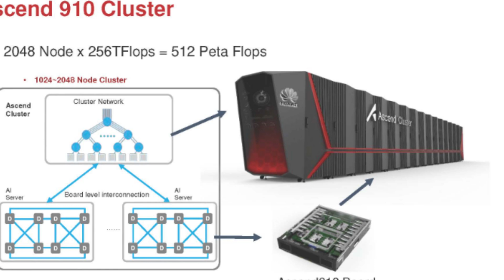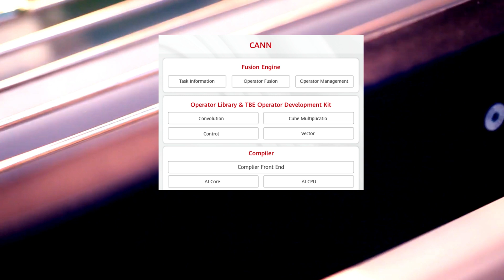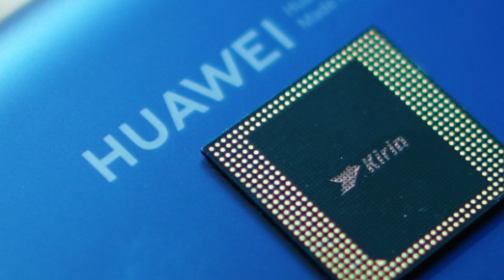The Rise of Huawei: Can It Replace Nvidia in China's AI Chip Market?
Video Description:
In this video, we delve into the fascinating world of tech as we explore whether Huawei can step in to fill the void left by Nvidia in China's AI chip market. For years, Nvidia has dominated, but recent U.S. chip restrictions may change the game. Huawei's Ascend AI chips are comparable, but there are challenges to overcome.

Join us in this tech journey as we discuss the opportunities, hurdles, and partnerships that Huawei is building. Can they replicate Nvidia's ecosystem? What about intellectual property rights? Is China's push for self-sufficiency a game-changer?